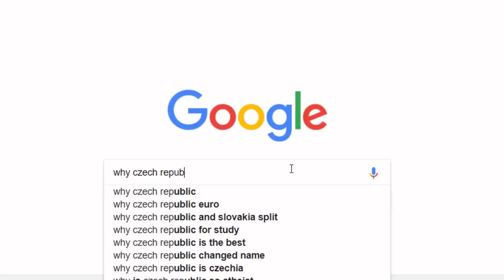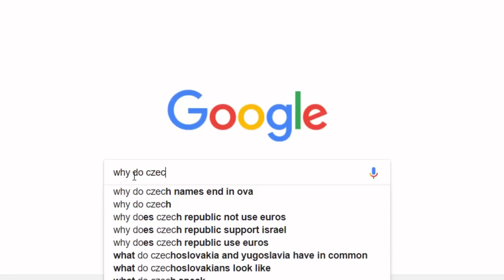WHY DO CZECH...??? 🇨🇿🤔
In this video, we talk about Czech Republic!